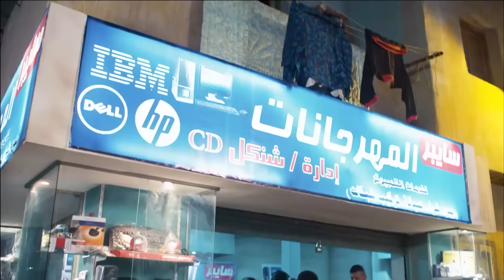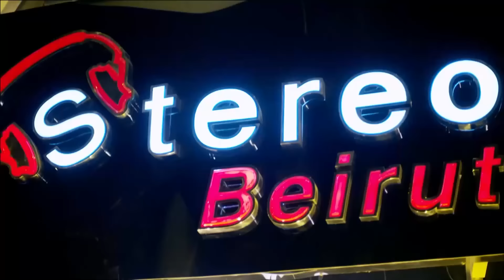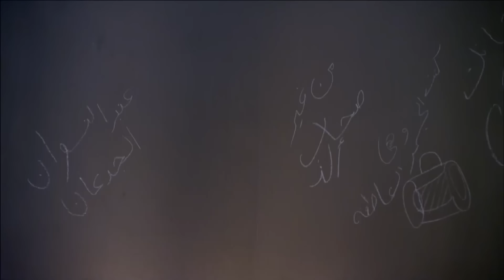حصرياً فيلم الخيانة والإثارة 2024 | فيلم شهوة الانتقام | مصطفى شعبان - مي عزالدين